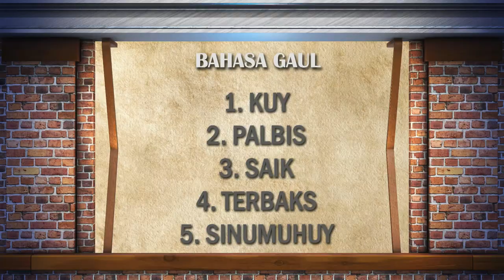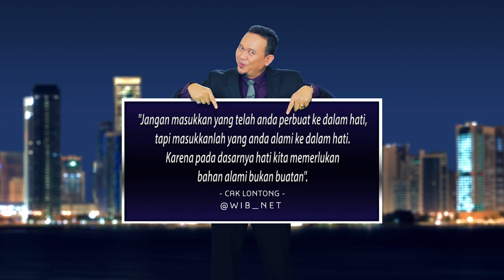Waktu Indonesia Bercanda - Baper dan Mager Itu Tergantung Posisi